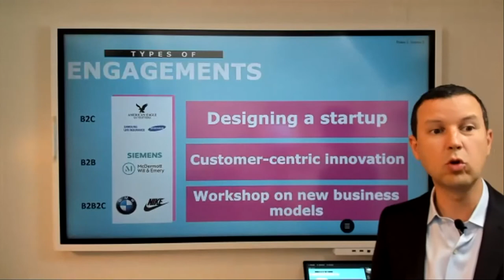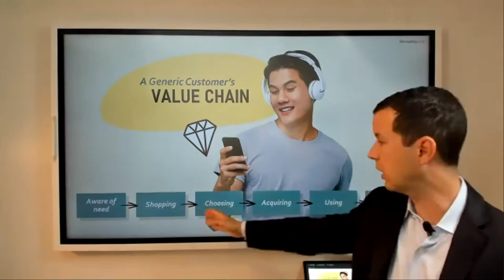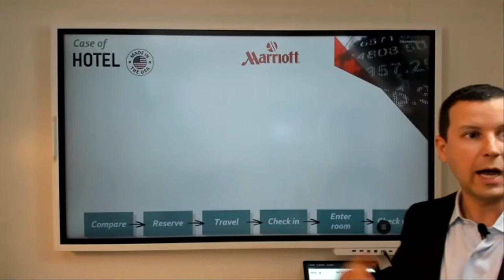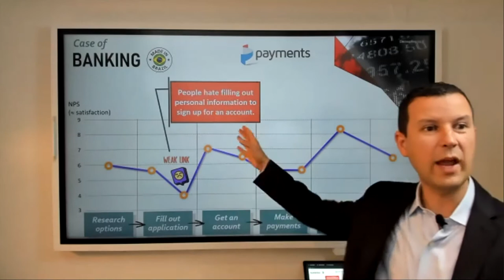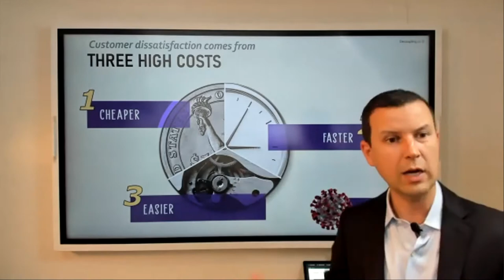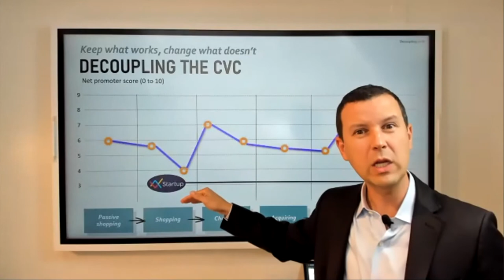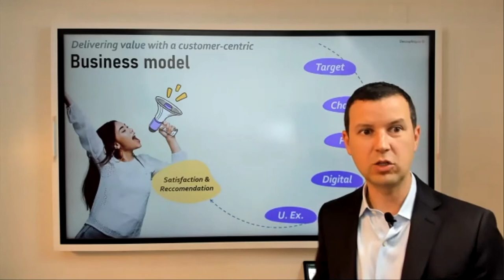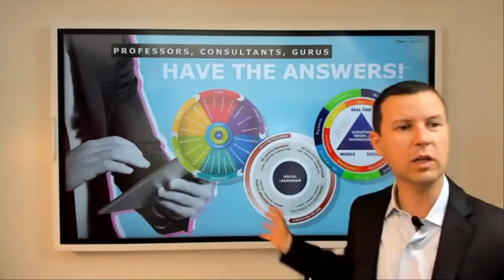Unlocking the Customer Value Chain | Thales Teixeira | Decoupling.co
Welcoming Thales Teixeira, the co-founder of digital disruption consultancy  Decoupling.co, at the 2021 Leading Entrepreneurs of the World Conference, on the topic:
Unlocking the Customer Value Chain

About Decoupling.co:

Decoupling is the breaking of the links between customer activities, by a digital player, that have traditionally been provided together. Today’s most dangerous disruptors are not just stealing customers, but rather stealing customer activities from established companies.